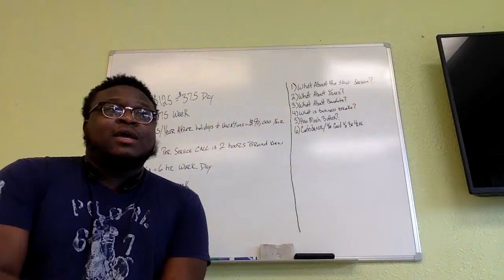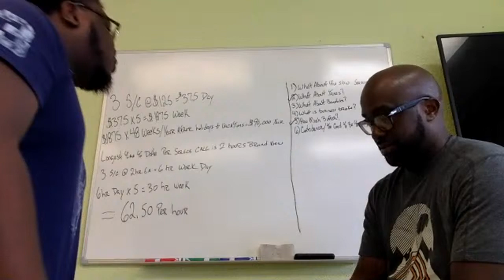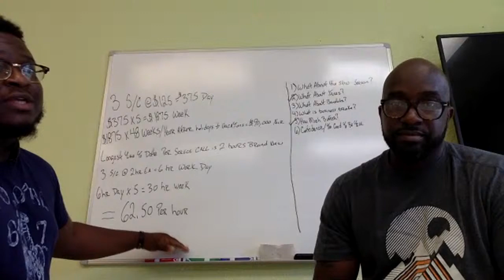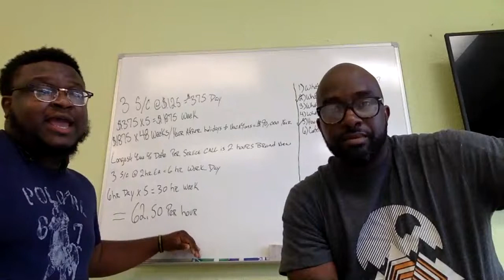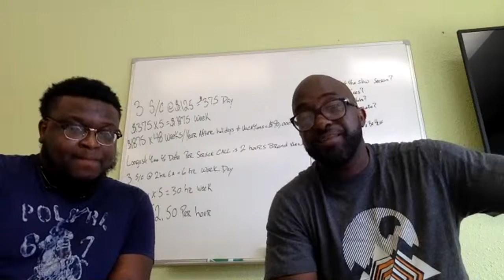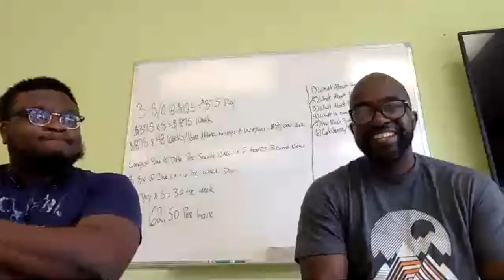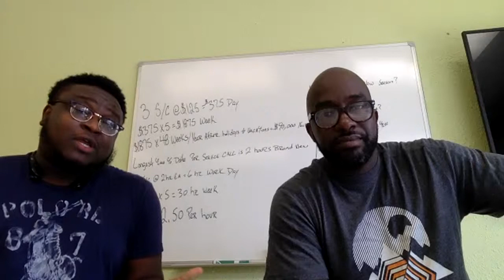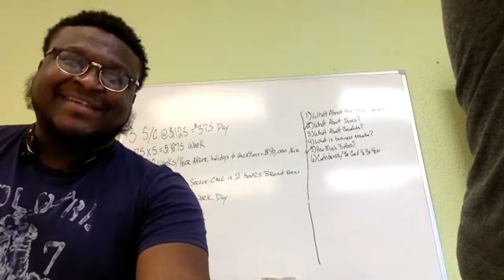How Can You Quit Your Job & Make $90,000 Your 1st Year In Business?